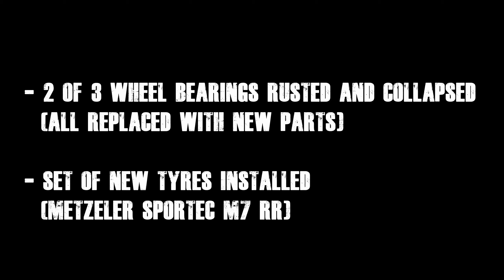It's not really meant to do that!!! (Sydney)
Upon detail cleaning my motorcycle I came across a slight issue which at the time was quite small! Turns out there was more to the story!!! Watch the video to find out more!

Helmet: Shark Explorer-r Arachnid
Camera: GoPro Hero 5 Session /w/ GoPro 3.5mm Mic Adapter
Bluetooth: Sena 30k
Armour: Fox Raptor CE
Gloves: Oakley Factory Pilot
Apparel: 5.11 Tactical

Be advised that all rights of this content are mine. Prior written permission must be approved by the creator to allow any reproduction from the contents of this video. Please contact the creator if you have any questions about this video.